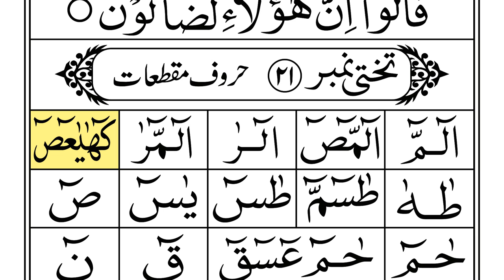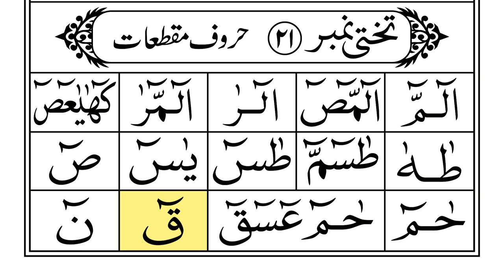Lesson 21 Noorani Qaida Indian Edition